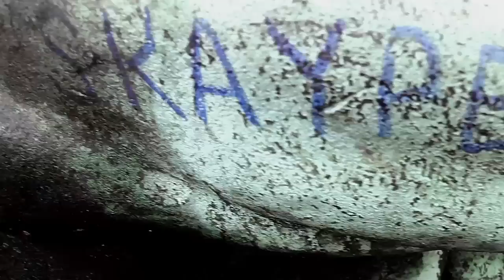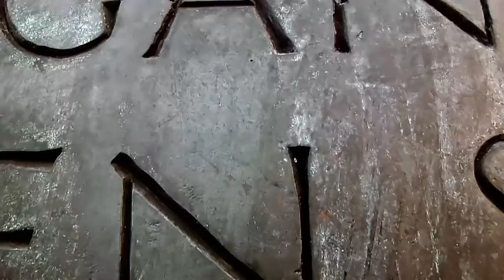Die Goldenen Zitronen - Nachhall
Dir, Cam, Edit: Katharina Duve
Grading: Timo Schierhorn
Aus dem Album "Who's Bad" erhältlich als CD, DoLP, Digital (Buback/Indigo/Finetunes)